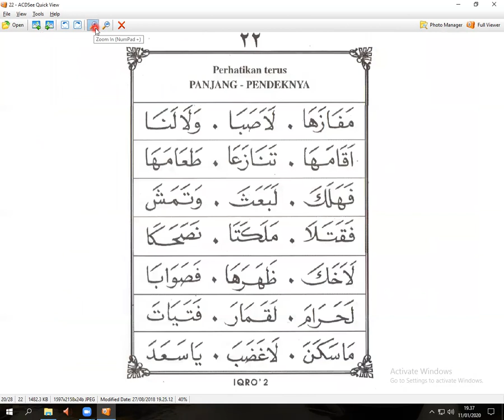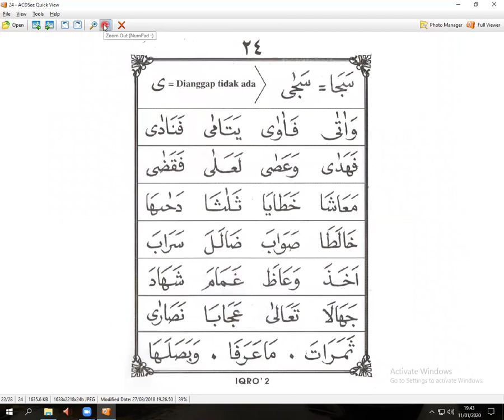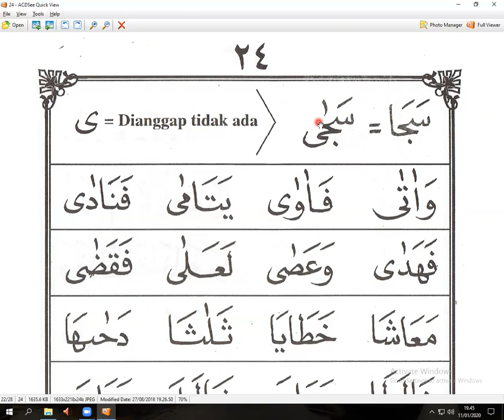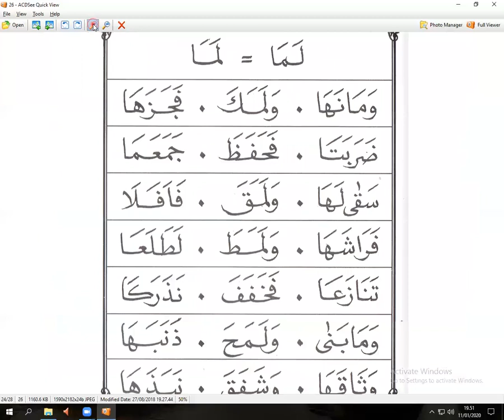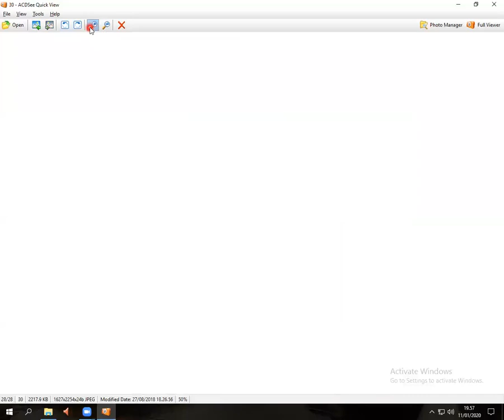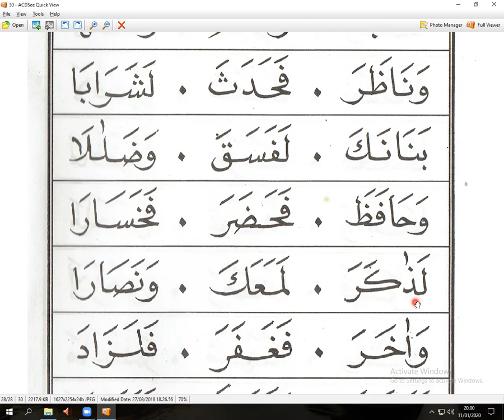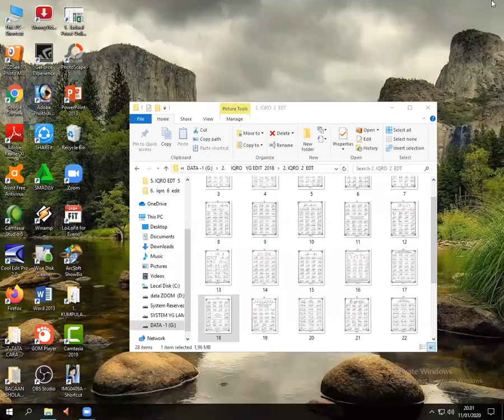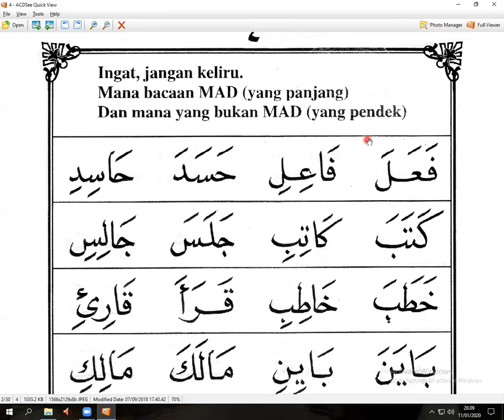IQRO 2 HALAMAN 20 - IBU NUR AZIZAH - NGAJI ONLINE - ARIRKM - 081282867881